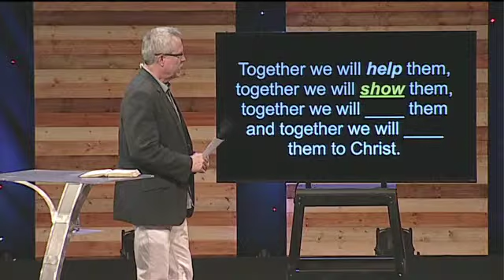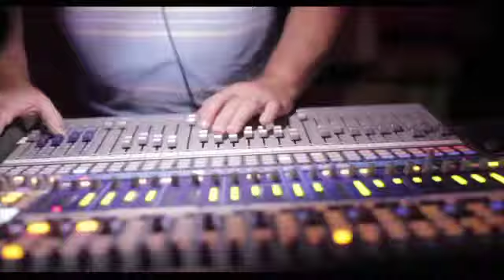Love3 - Part 4